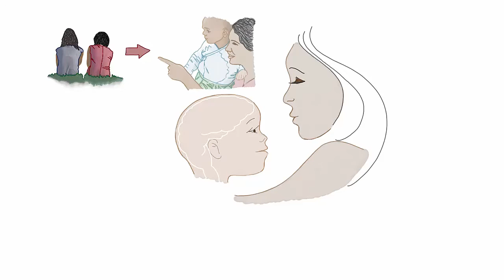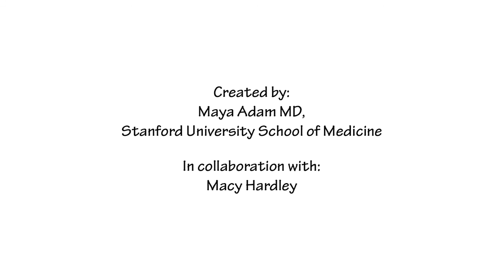Child Development 1: How Early Communication Shapes the Brain (English 2)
Maya Adam Child Health Outreach Project